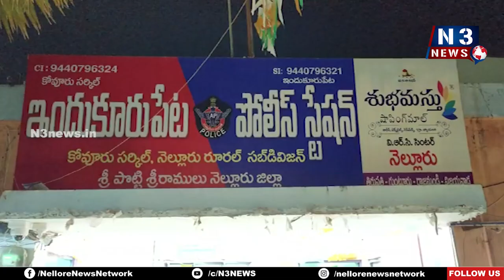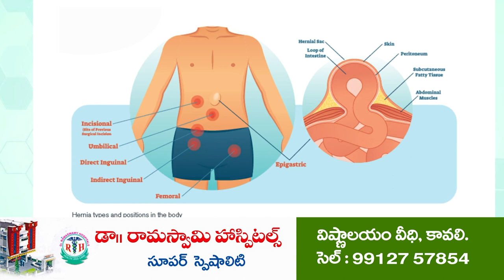పేకాట‌స్థావ‌రంపై దాడి | Police arrest 14 illegal gamblers | Indukurupeta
- పోలీసుల అదుపులో 14 మంది పేకాట‌రాయుళ్లు
- వారి వ‌ద్ద నుంచి రూ.91 వేల న‌గ‌దును స్వాధీనం చేసుకున్న ఎస్ఐ వీరేంద్ర‌బాబు
- ఇందుకూరుపేట మండ‌లం కొలిమిట్ట‌పాలెంలో పేకాట‌స్థావ‌రంపై దాడి చేసిన పోలీసులు